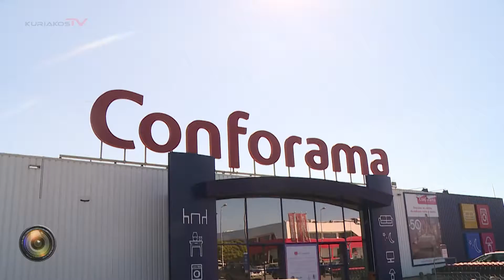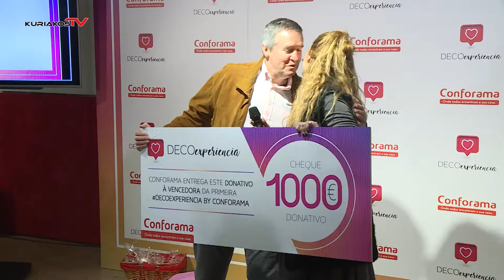DecoExperiencia Solidária - Conforama + Aldeias SOS